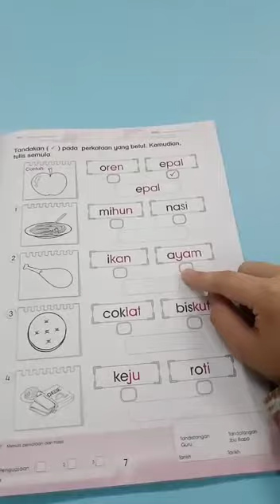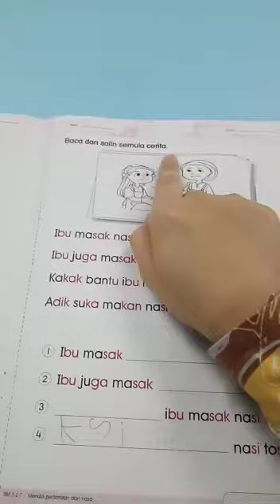Aktiviti BM 6yo By TC Mas